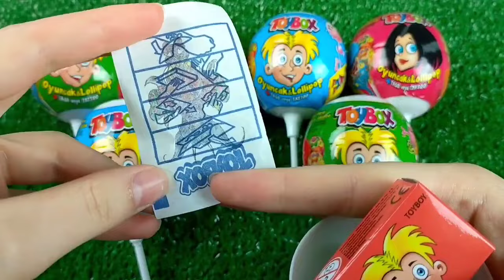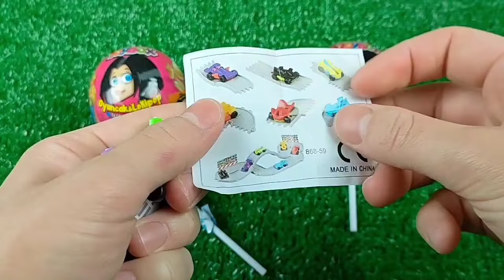편의점 먹방💙 비빔면 삼각김밥 신상 라면 씨리얼 과자 디저트 Korean convenience Store Food Eatingshow Candy Mukbang ASMR